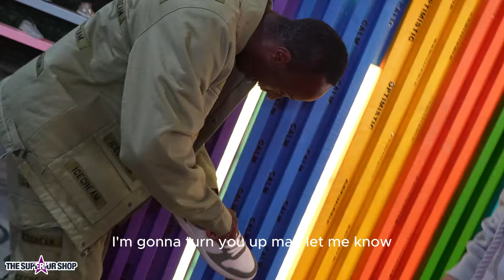SPECIAL SUPERIOR SHOP MAKEOVER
JOIN US BEHIND THE SCENES AT SUPERIOR SHOP AS WE GIVE A LOCAL HUSTLER LIL D, A FULL WARDROBE MAKEOVER!!! HE TELL US HIS LIFE STORY AND HOW HE OVERCOMES HIS STRUGGLES...